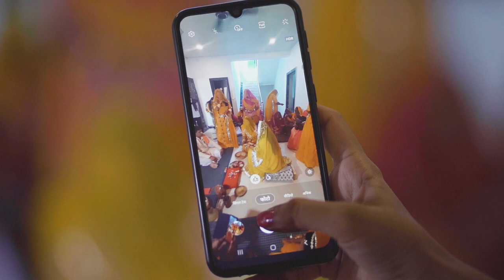Pooja & Ajit ll Royal Rajput Wedding Highlight Video 2022 ll Churu